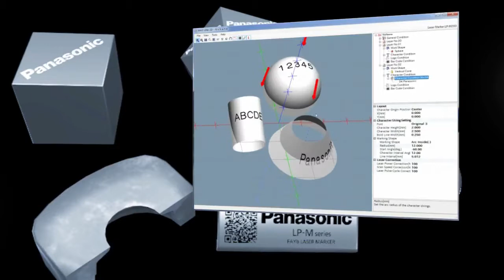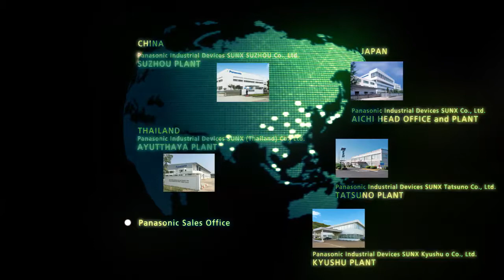LP-M Marcatori laser a fibra Panasonic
La serie LP-M di Panasonic si distingue per l'alta velocità. Con una potenza che raggiunge i 50 Watt realizza rapidamente marcature ad incisione profonda su metalli. Grazie al software NaviLink 3D, con pochi passi potete avere un'anteprima del prodotto da marcare usando la simulazione 3D.
La testa ha grado di protezione IP64 per poter lavorare anche nei più gravosi ambienti industriali.